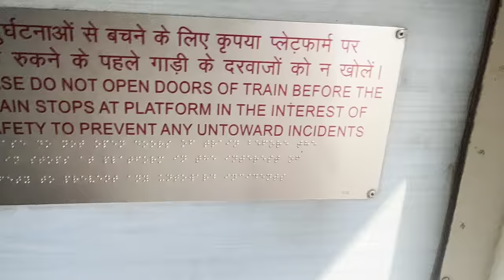After Long Waiting 12794 – SF Express | Secunderabad to Nanded | Indian Railways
After Long Waitng 12794 – SF Express | Secunderabad to Nanded |  Indian Railways